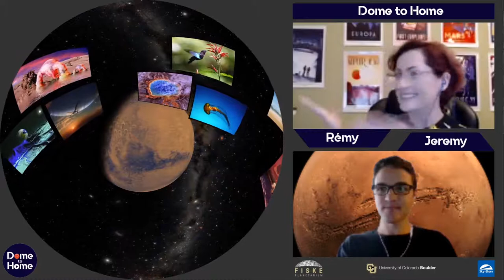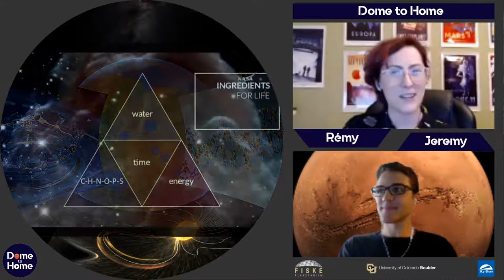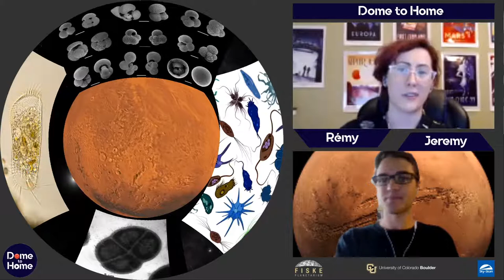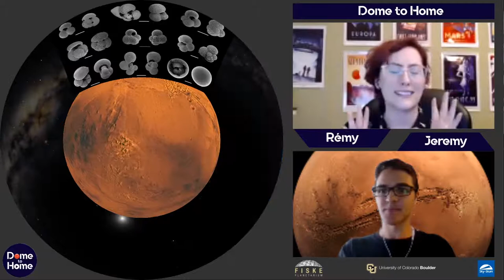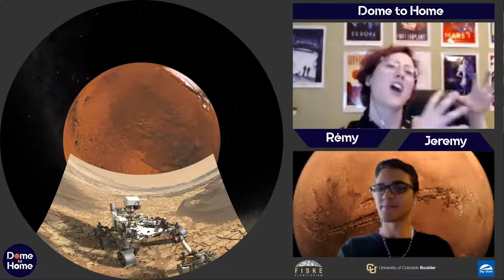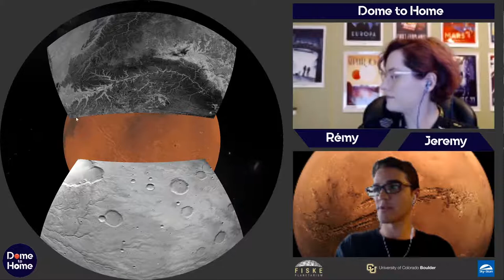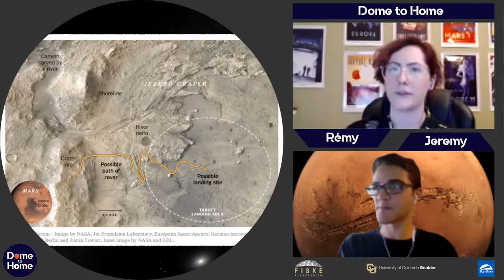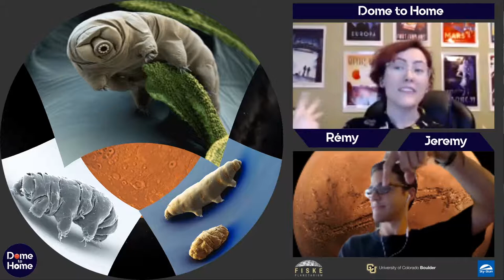Perseverance to Mars Ep 2: The Search for Life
One of Perseverance's main goals is to help answer the question: Did Mars ever support life? What could ancient martian life look like? We can compare to life on Earth and see why Mars is such a good place to look.

About the speaker:
Rémy is an astronomy student at CU Boulder and works as a presenter at Fiske Planetarium.

About the navigator:
Jeremy is a CU Alumnus, working at Fiske Planetarium as a presenter and navigator.